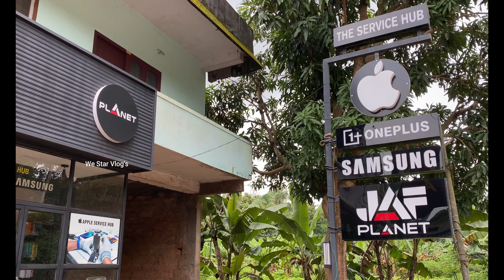iphone 13 Series Malyalam | used iPhone 13 pro | iPhone 12 Pro Max | iPhone 12 mini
ഇൻസ്റ്റാഗ്രാം അക്കൗണ്ടും ഫോളോ 💕

Call ചെയ്തിട്ട് കിട്ടിയില്ലെങ്കിൽ whatsapp msg ചെയ്താൽ മതി തീർച്ചയായും Reply തരും😊